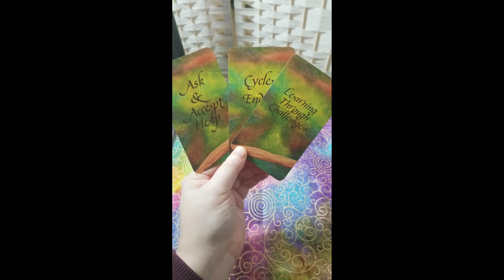Oracle Card Reading for Spiritual Guidance || Message of the Day @HealingDaysOracle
Oracle cards have a message for you each day. What can those messages be telling you? In this video, I'll read the cards and offer some insights into what they might mean for your future.

NOW TAKING PEOPLE FOR PERSONAL READINGS.

"Soft and sweet, the Plushies N Coffee shop is coming soon." Sign up to be the first to know when the shop goes live.